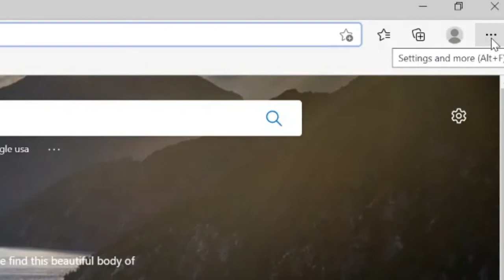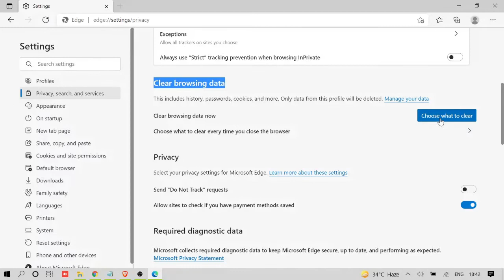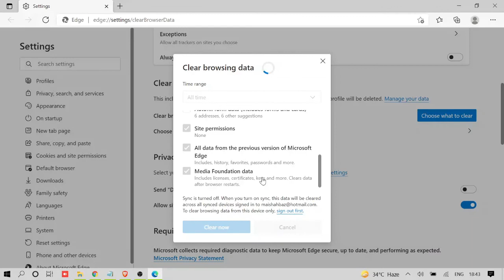How to Clear Cache and Data in Microsoft Edge (2023)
With the help of this video, you can easily clear cache, cookies, and browsing data on your Microsoft edge.

This will make my day !!!